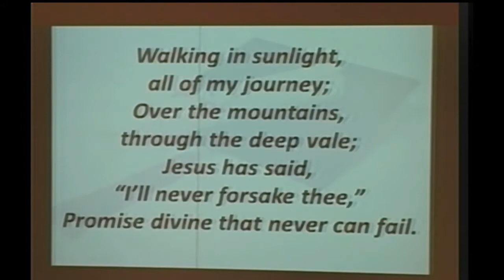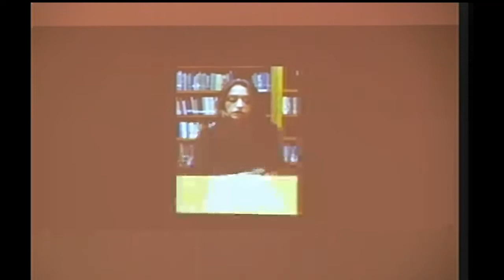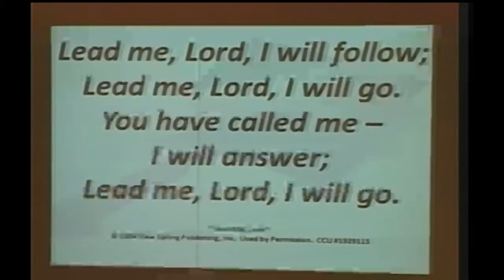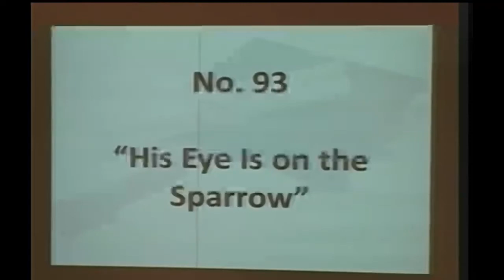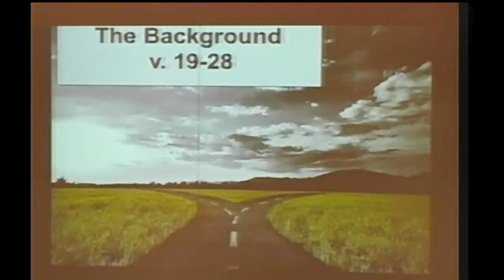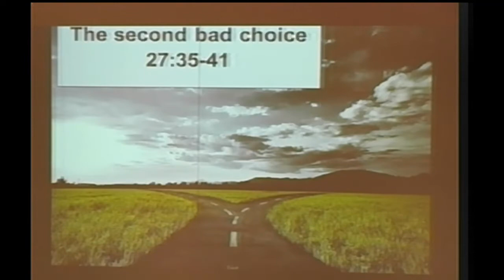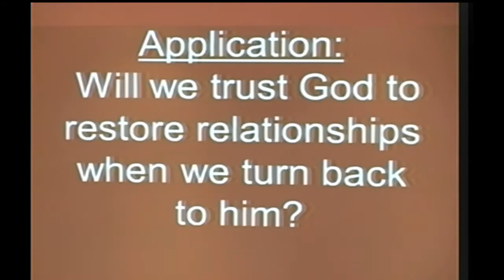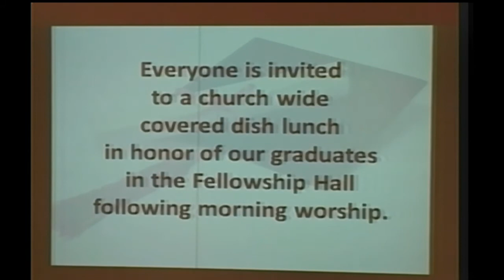Bowdon Baptist Sunday AM Worship May7, 2017